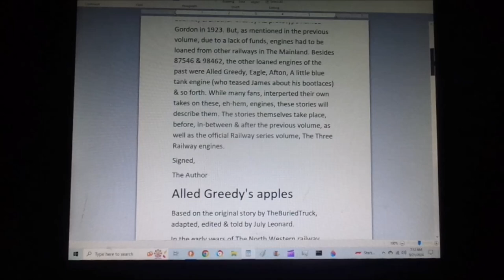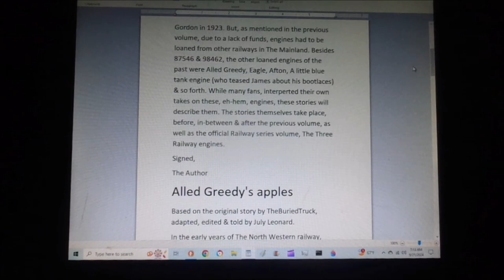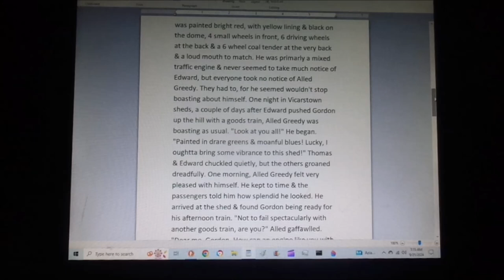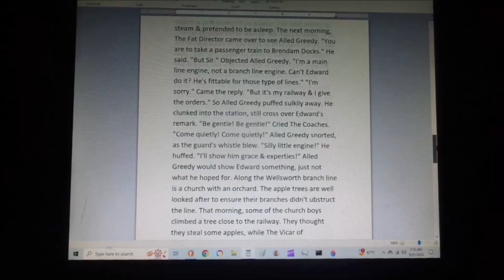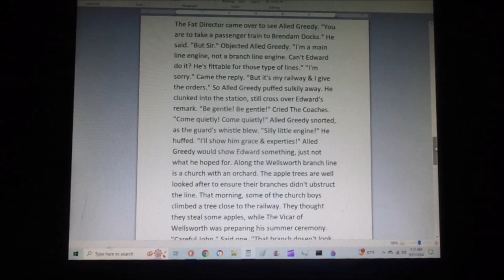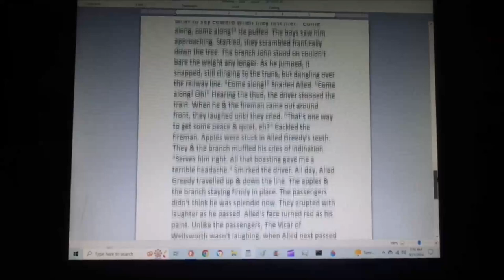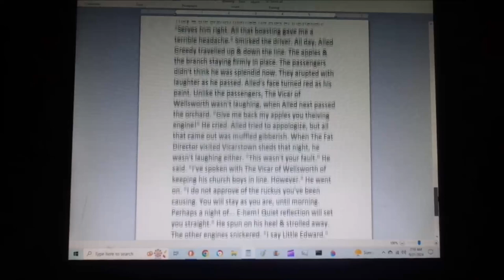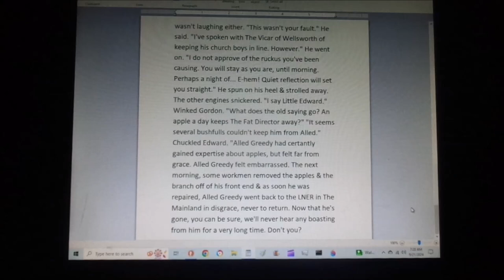TLRWS No 2 Engines of The Past Part 1 Alled Greedy's apples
For @andrewsmith6563, @Trainboy55, @auraknight1004, @carson08022000,@NewController01, @patrickward-yj4lx, @seangannon408, @NWR1991, @JamesFan1991,@Zerneygreensaberman0728, & many more. Hello everybody & welcome to my second volume of my series, The Lost Railway series, Engines of Sodor's Past. This volume centers around the engines that were loaned from other railways in The Mainland, such as Alled Greedy, Eagle & Afton the red engines, a little blue tank engine (From The Railway series book #3 James the red engine content #3 Troublesome trucks) & so forth. The first version of the volume, Alled Greedy's apples, focus on the first red tender engine (From Edward's day out) Alled Greedy, as this was based off of @TheBuriedTruck's version, but with some additional parts at the beginning & end. But let me know what you think!
0:00 Intro
0:24 Author's message
1:40 Main Story
9:05 Outro
Alled Greedy's apples belongs to @TheBuriedTruck himself.